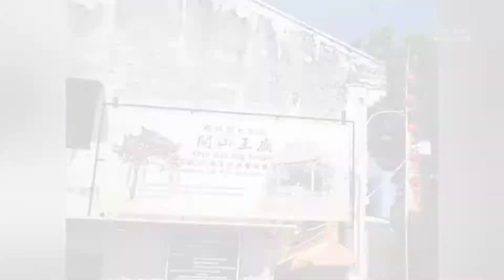Jelutong Street, Penang, Malaysia.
Do view video at highest resolution possible, to experience better display.

Audio is good with ear-phones.